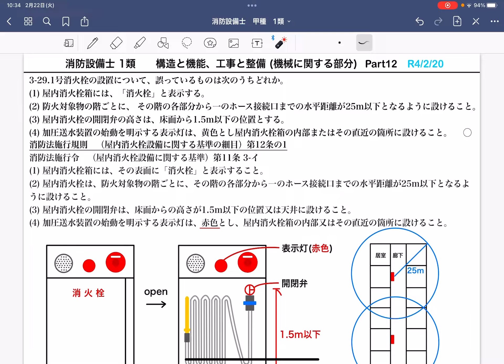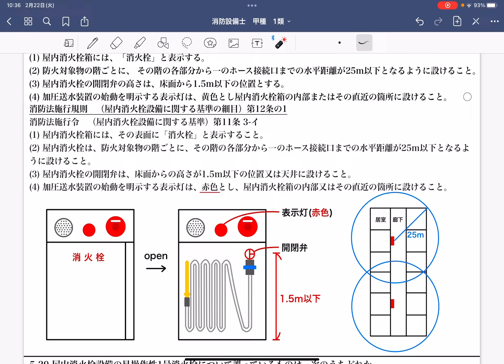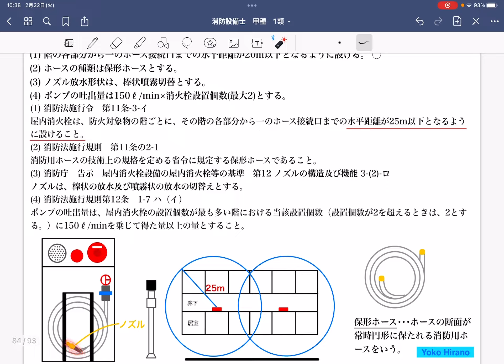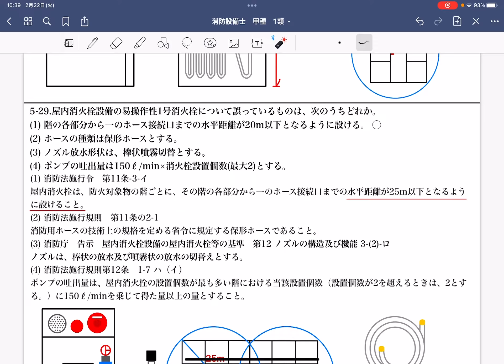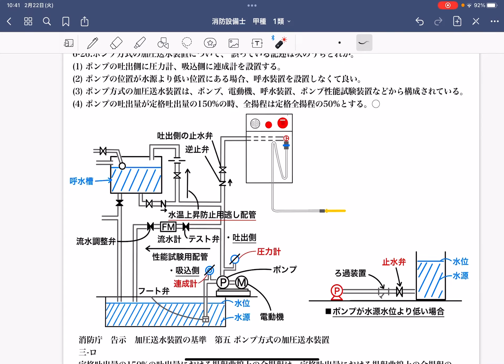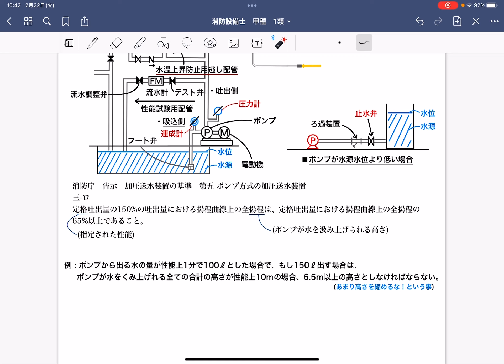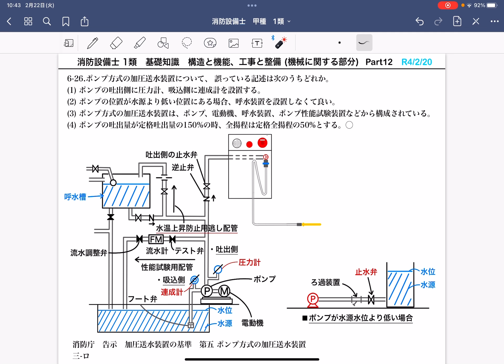問題解説【消防設備士 甲種 乙種 1類】1号消火栓,易操作性1号消火栓、加压送水装置【 構造と機能 工事と整備 機械に関する部分】(No. 1 fire hydrant etc.)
■本動画の有料PDF資料
【消防設備士 甲種 1類】 構造と機能 工事と整備 (機械に関する部分)③

※スマホのYouTubeアプリでご覧の方は、当チャンネル上部にあるコミュニティのタグから、貼り付けてあるURLにて、Chromeや Safariを開き登録を行って下さい。

■おすすめ本
・消防設備士 1類 超速マスター 第3版
　TAC出版

・本試験によく出る! 第1類消防設備士問題集 (国家資格試験シリーズ 354)
　弘文社

ラクラク解ける！ 1類消防設備士 合格問題集
　オーム社